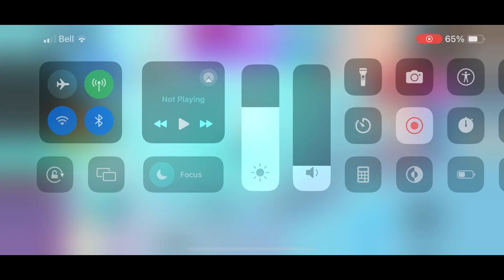Roblox Adopt me: Tour of my new comfy pet care!